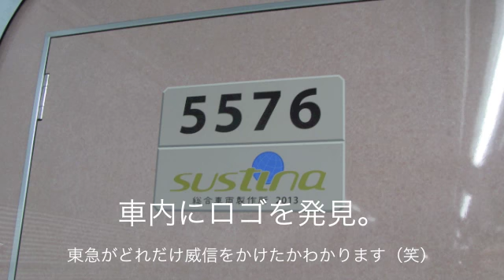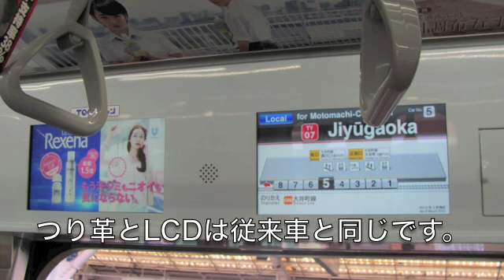東急5050系「sustina」に乗ってみた。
東急の次世代ステンレス車体「sustina」の乗車記です。